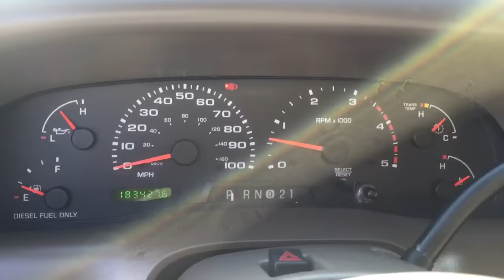2002 FORD F350 CREW CAB LARIAT 4X4 LONGBED 7.3 POWERSTROKE TURBO DIESEL